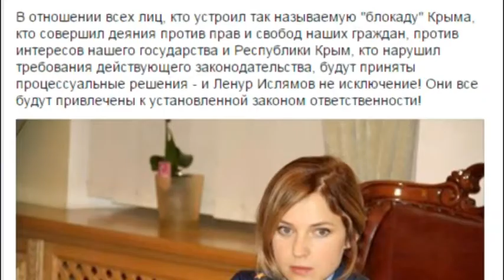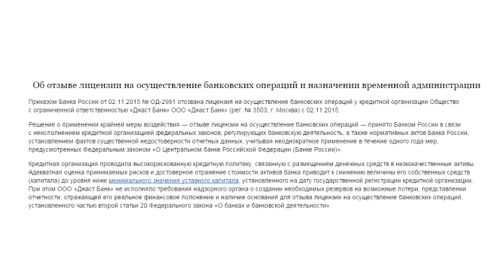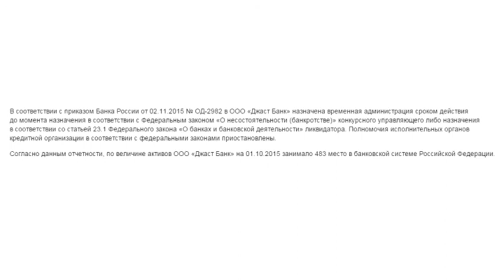ФСБ возбудило уголовное дело против владельца канала АТР Ленура Ислямова и провело ряд обысков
ФСБ возбудило уголовное дело против владельца канала АТР Ленура Ислямова и провело ряд обысков в квартирах. Дело было возбуждено ещё 22 октября - отмечают российские СМИ со ссылкой на ФСБ. Однако неизвестно, по какой именно статье.

Мы рядом!